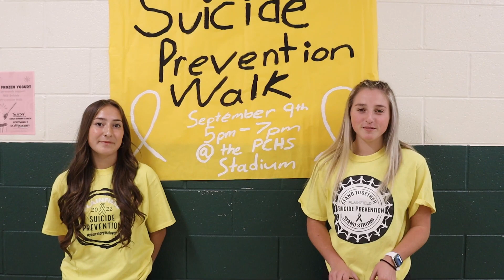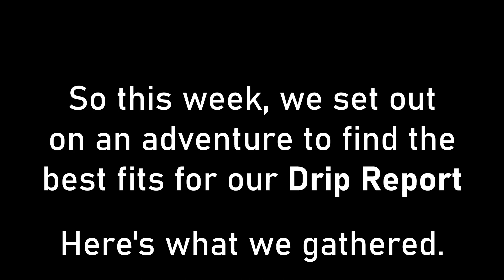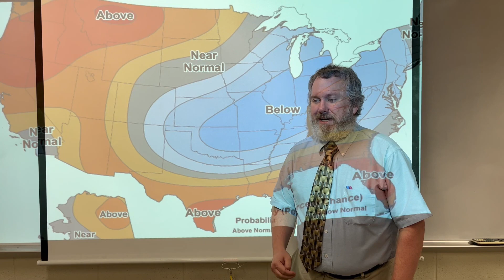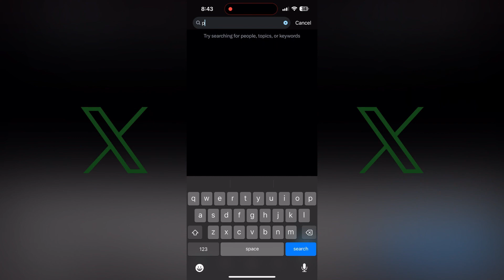Fielder Friday | September 8th, 2023